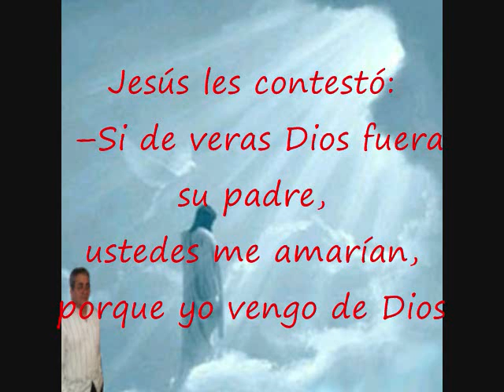Juan 842 Pista